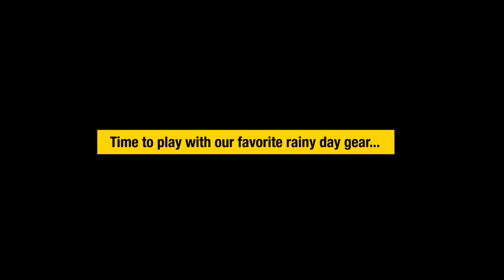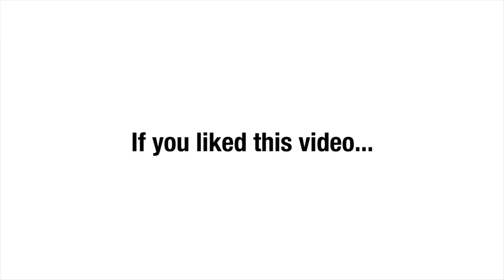Rainwear - Rainy Day Lookbook | Chictopia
The coming of fall in San Francisco means a constant possibility of rain and the chance for us to break out our rainwear. That also gives us the chance to share with you what we like to wear when the weather gets wet! See what our picks are for those cold, rainy days! **Click for links below**

Are you a creative youtube blogger or fashion blogger looking to collaborate with Chictopia? We always want to work with more talents like you!